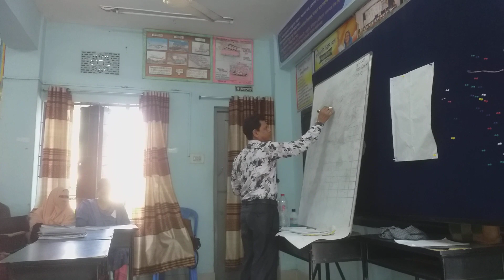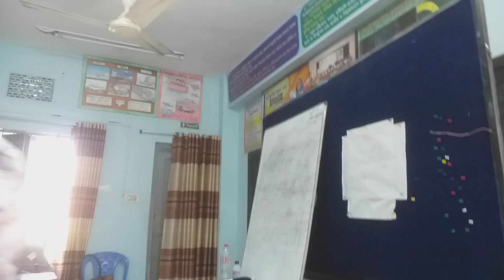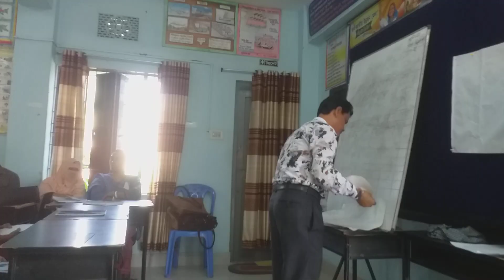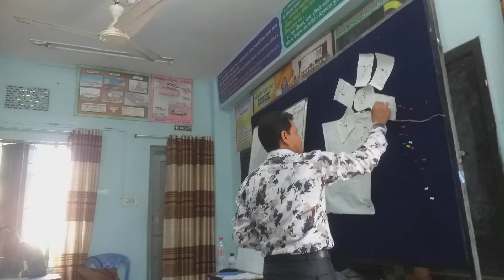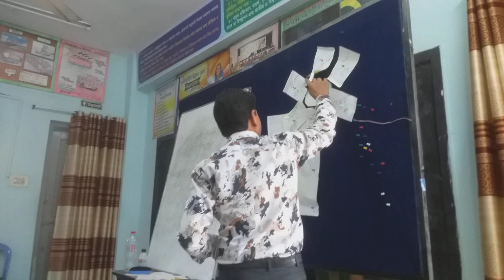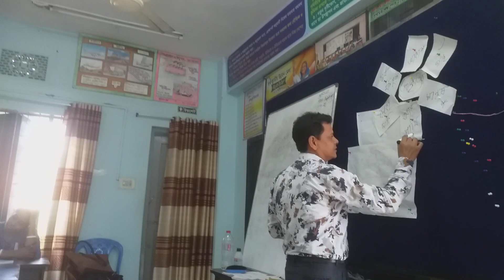প্রাথমিক শিক্ষাক্রম প্রশিক্ষণ ## ধর্ম ও নৈতিক শিক্ষা